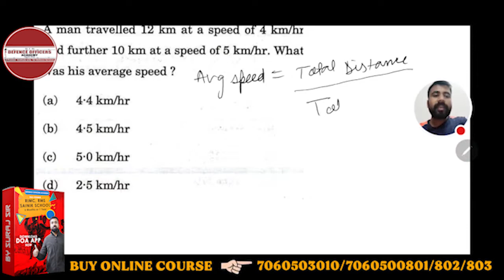A man travelled 12 km at a speed of 4 km/hr and further 10 km at a speed of 5 km/hr. What was his...